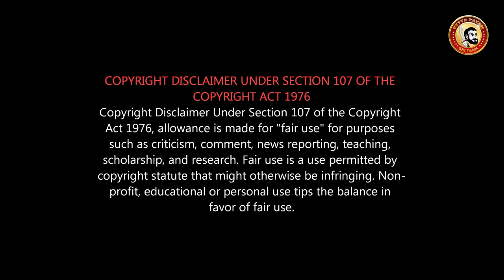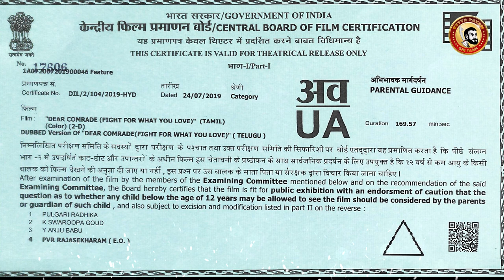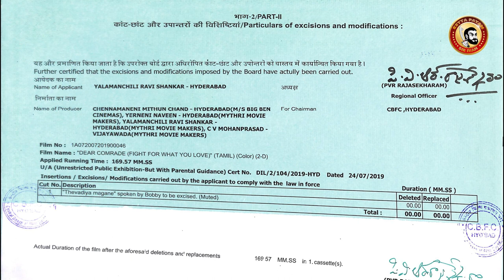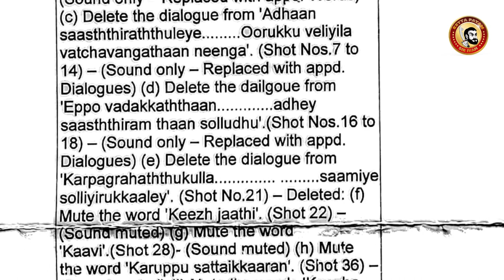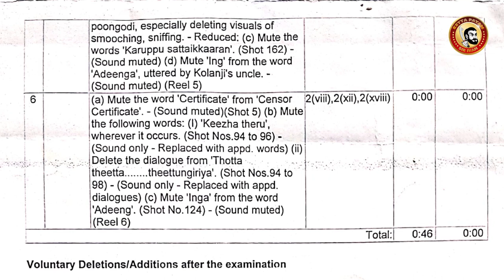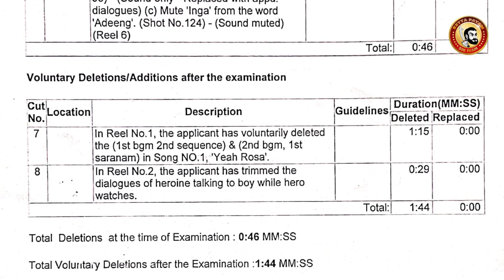A1 & DEAR COMRADE Deleted Scenes - Leaked cuts | Vijay Deverakonda & Santhanam Scenes - Censor Cuts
CENSOR BOARD OF FILM CERTIFICATION & DETAILS
Tamil சென்சார் கட்ஸ்...July 4th Week 2019 movies...